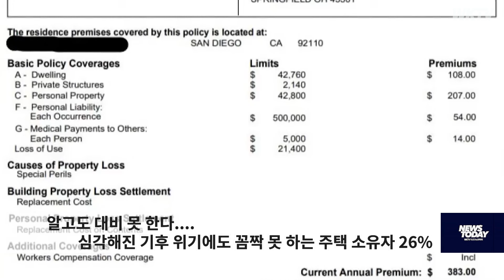알고도 대비 못 한다 ...심각해진 기후 위기에도 꼼짝 못 하는 주택 소유자 26%